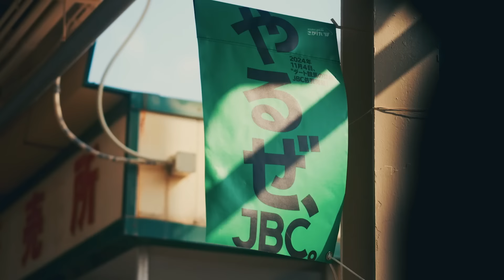あったかくて、アツいぜ。九州競馬魂。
『佐賀に移籍したばかりの頃は驚きの連続でした−』中央から移籍してきた、ある一頭の競走馬の視点で描かれる、馬産地九州を舞台にした物語。壮大で美しい九州の風景や馬事文化にもご注目ください。九州競馬は、あったかくて、アツくて、最高ばい。